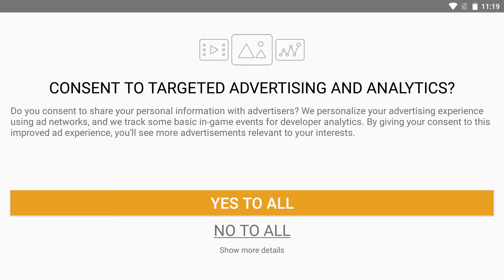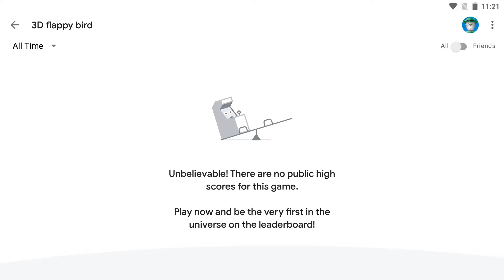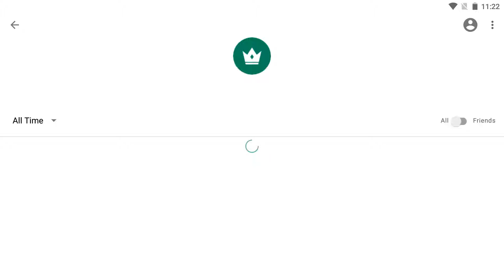3D flappy eagle - Android Gameplay [3+ Mins, 1080p40fps]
This is the complete unedited android gameplay of 3D flappy eagle (flappy bird 3D). First time playing. Recorded on 12/14/2021.

Note: Game runs at around 40fps.

As of Recording:
Version: 1.2
APK Filename: flappy bird 3D 1.2

Price: Free
Current Version: 1.2
Released Date: October 24, 2021
Updated Date: October 31, 2021
Developer/Offered by: flappy studio
Downloads: 5+
Overall Rating: 4.0 by 1
Game Type: Casual